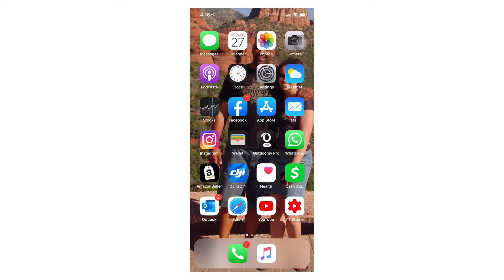AIRDROP NOT WORKING | UNABLE TO SHARE THERE WAS AN ERROR WHILE PREPARING TO SHARE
My iPhone AirDrop suddenly won't prepare and share a video file to another device. Each time I select the file and hit the AirDrop share button it says, "Unable to Share There Was an Error While Preparing to Share."
 I found that if you tap the options tab above the file and slide the photos tab to green the the file will prepare properly and send through AirDrop.